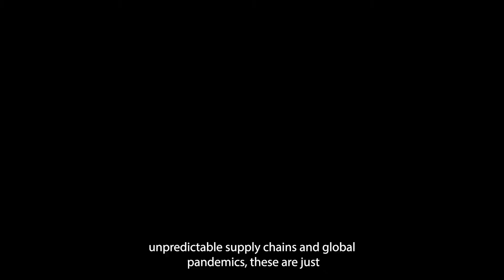Introducing NIRS™ DS3 - Opportunity through innovation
Extreme weather, unpredictable supply chains and global pandemics are just some of the factors affecting the food and agricultural industry today.

The innovative NIRS™ DS3 helps producers to not only cope, but to make significant gains in quality and profit combining unique analytical performance with the latest software and networking services, making reliable test data more easily available than ever. It’s a complete solution that covers your analytical needs from raw material intake to final product control.